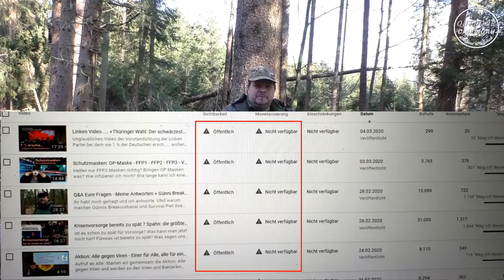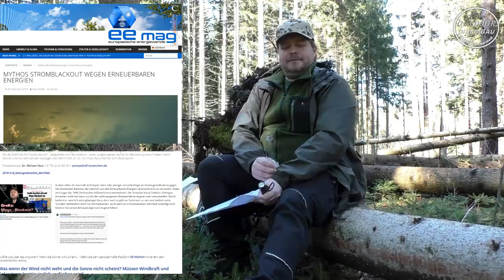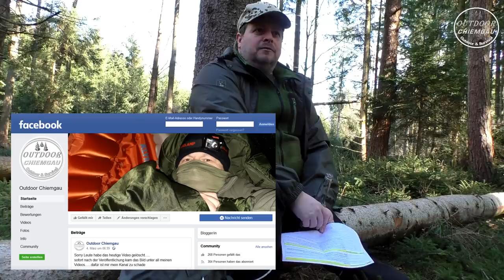Kanalupdate: Was war los? Warum habe ich ein Video gelöscht? Geht es auf meinem Kanal noch weiter?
Kanalupdate….Was war los? Warum habe ich ein Video gelöscht? Wie geht’s weiter? Mache ich meinen Kanal dicht?